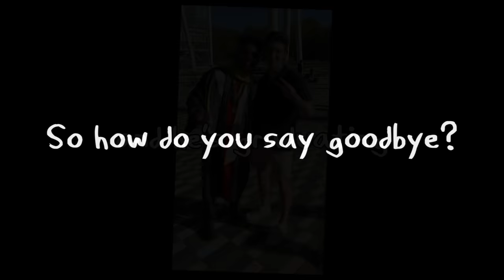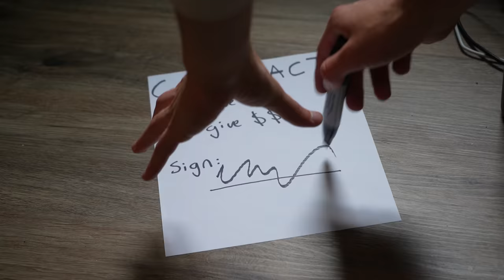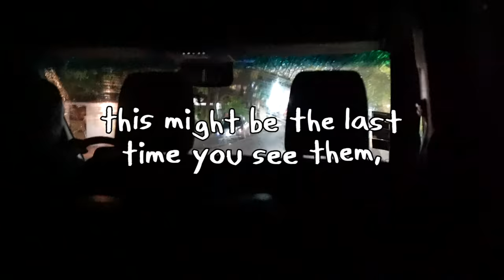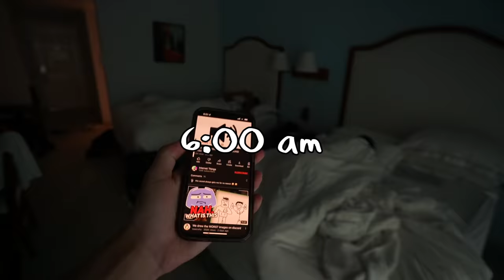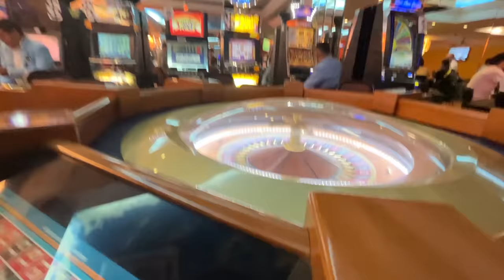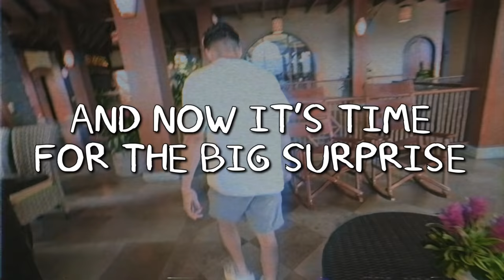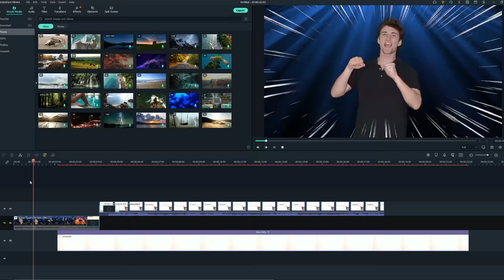Goodbye Ankit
My friend Ankit is officially graduating. I wanted to say goodbye.

0:00 - How do you say Goodbye?
0:41 - STEP 1 - PLANNING IN ADVANCE
1:46 - STEP 2 - MAKE MONEY
2:03 - STEP 3 - SURPRISE EVERYBODY
4:33 - STEP 4 -  TRANSPORTATION
4:52 - STEP 5 - LOCATION
5:30 - STEP 6 - ZIP LINING & HORSEBACK RIDING
6:55 - STEP 6.5: DISTRACTIONS FROM DREAD
8:55 - STEP 7: GO TO A VOLCANO
10:25 - STEP 8: GET READY TO SAY GOODBYE
11:04 - STEP 9: ONE MORE SURPRISE
12:00 - STEP 10: SAY GOODBYE
13:49 - OUTRO

thank you christina, makenna, henry and michele for making this possible❤️